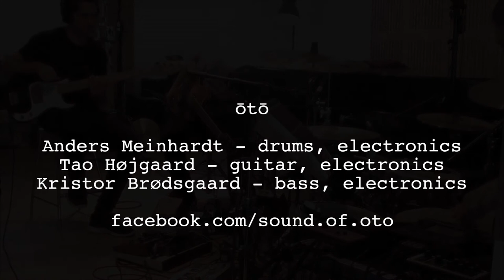Oto No Sō - excerpt from studio session 2013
With loads of electronics and a keen eye on ambience, jazz guitarist Tao Højgaard drummer Anders Meinhardt and bassplayer Kristor Brødsgaard sets out to explore and create musical landscapes.

Equipped with guitar, drums, bass and a bunch of electronic devices, the trio captures the tension between sound and silence, in their beautiful and skill full interplay.

Fine acoustical generated electronic music and subtle jazz proves to be a beautiful and exciting mixture.